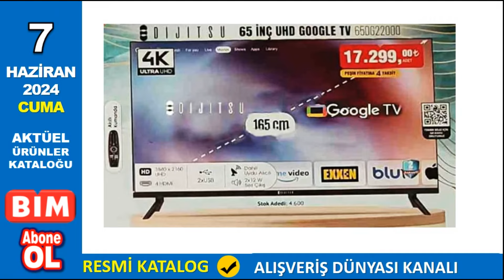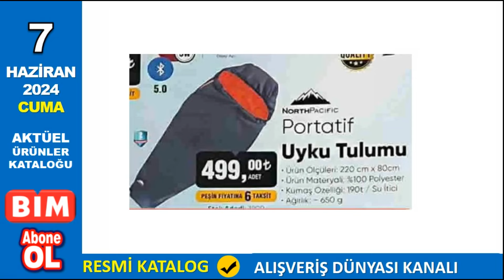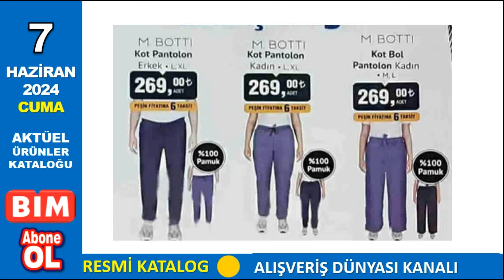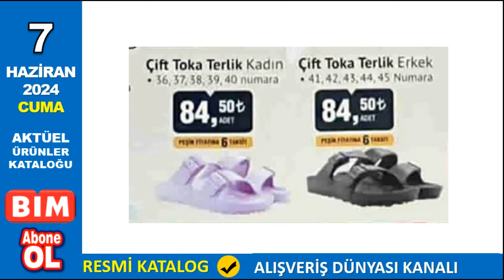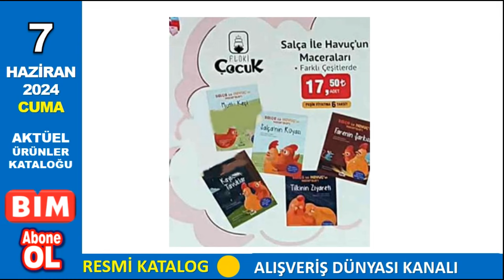BİM BU CUMA | BİM 7 HAZİRAN 2024 KATALOĞU | AKTÜEL ÜRÜNLER | RESMİ KATALOG | NET ANLATIM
Senna 65" Ultra HD Google Tv 17.299 TL
Dijitsu 65" UHD Google Tv 17.299 TL
Senna 55" Frameless Ultra HD Google Tv 12.999 TL
Dijitsu 55" Ultra HD Google Tv 12.999 TL
Senna 50" Frameless Ultra HD Google Tv 10.999 TL
Dijitsu 50" Ultra HD Google Tv 10.999 TL
Senna 42" Full HD Google Tv 6.999 TL
Senna 32" HD Ready Android 13 Smart Tv 4.799 TL
Senna 32" HD Ready Uydu Alıcılı Tv 4.199 TL
RKS XS25 Kalın Tekerlekli Katlanabilir Elektrikli Bisiklet 26.999 TL
Alfa Romeo R1 Katlanabilir Elektrikli Bisiklet 17.999 TL
Mounty 26 Jant Çift Amortisörlü Bisiklet 3.599 TL
Mounty 26 Jant Ön Amortisörlü Dağ Bisiklet 3.299 TL
Heifer Kemik İletimli Kablosuz Kulaklık 999 TL
Polosmart Wireless Mikrofon 399 TL
Bluetooth Silindir Speaker 389 TL
Polosmart Çok Fonksiyonlu Tripod 89 TL
Portatif Uyku Tulumu 499 TL
Katlanabilir Sırt Çantası 89 TL
Emsan Karnıyarık Tenceresi 649 TL
Emsan Wok Tava 499 TL
Emsan Alüminyum Dökğm Sac Tavası 449 TL
Izgara Tavası 629 TL
Keysmart 4 Bölmeli Deirin Dondurucu 7.999 TL
Berlin Düdüklü Tencere Seti 829 TL
Chef's Sütlük 129 TL
Chef's Yuvarlak Fırın Tepsisi 2'li 299 TL
Chef's Pro Tek Fiyat Çelik Ürünleri 249 TL
Dolma Kapağı 37,50 TL
Naturalove Bıçak Bileyicili Bambu Kesme Tahtası 189 TL
Taşıma Sepeti 139 TL
Renkli Çelik Süzgeç 179 TL
Kaymaz Tabanlı Çelik Ölçülü Karıştırma Kabı 229 TL
Şef Bıçağı 75 TL
Chef's Masat 75 TL
Chef's Et Dövme Demiri 149 TL
Chef's Çelik Satır 199 TL
Tek Fiyat Bıçak Çeşitleri 59 TL
Kandao 360 Derece Aksiyon Kamerası ve Motosiklet Seti 19.999 TL
Motosiklet İntercom Sistemi 1.499 TL
Motoware Kablosuz Kompresör, Powerbank & Işıldak 1.199 TL
Motosiklet Sırt Çantası 999 TL
Araç İçi Dikiz Ayna Kamerası 849 TL
Autoware Park Sensörü 749 TL
Autoware Araç İçi İnverter 699 TL
Araç İçi Hasır Minder 175 TL
M.Botti Kadın / Erkek Kot Pantolon 269 TL
M.Botti Erkek Kot Şort 189 TL
Erkek Ayakkabı 159 TL
Kadın Kot Terlik 89 TL
Erkek Kot Terlik 99 TL
Büyük Boy Valiz 719 TL
Orta Boy Valiz 619 TL
Küçük Boy Valiz 519 TL